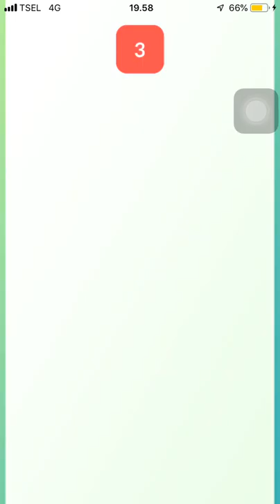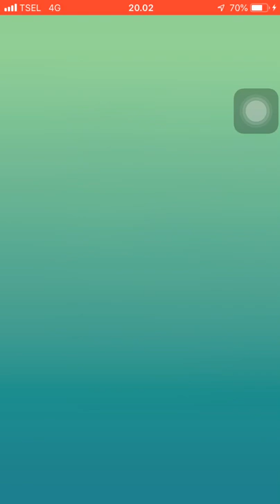Still need Roserade for Rhydon surf solo unique in sunny!